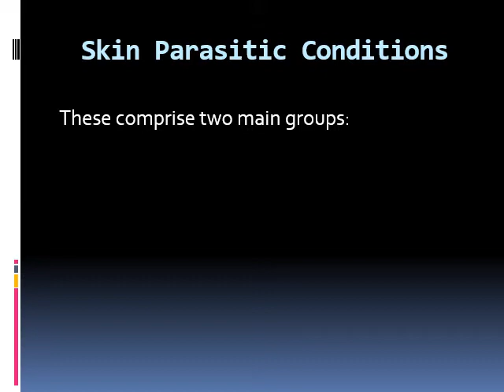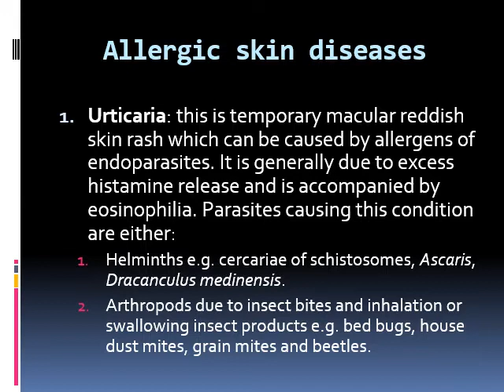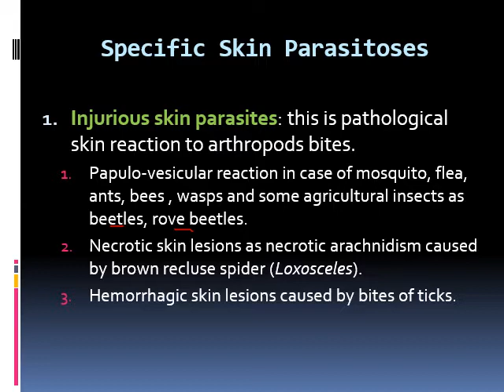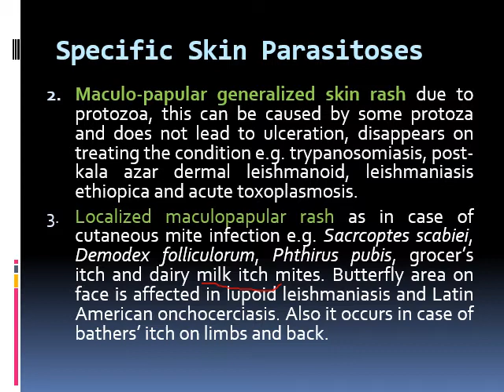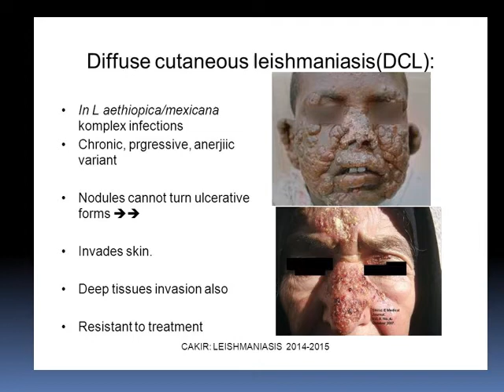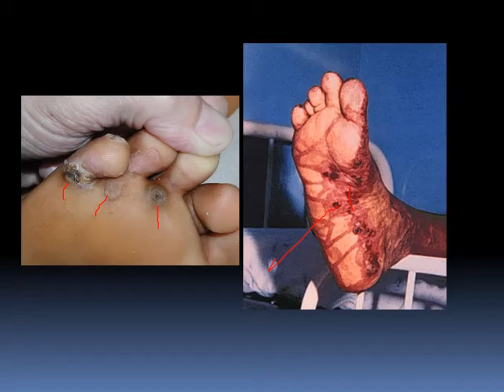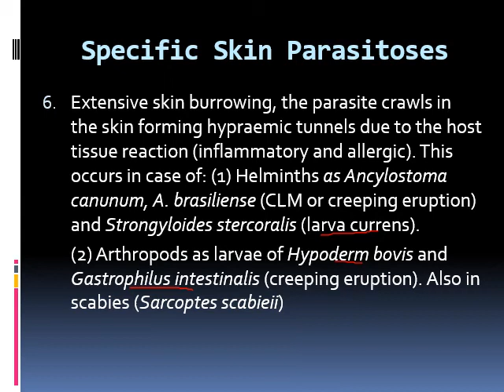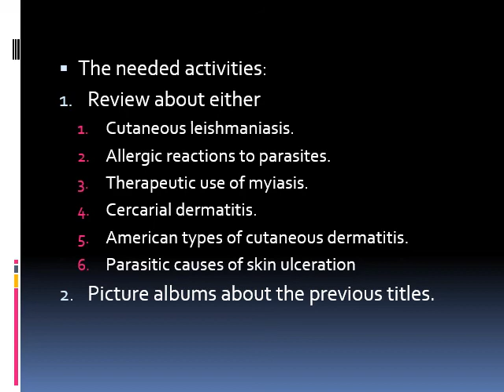Clinical parasitology 1 | Postgraduates | by Prof. Magda Elnazer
Clinical parasitology 1 | Parasitology | Postgraduates | 1st Part | by Prof. Magda Elnazer | Faculty of Medicine | Assiut University